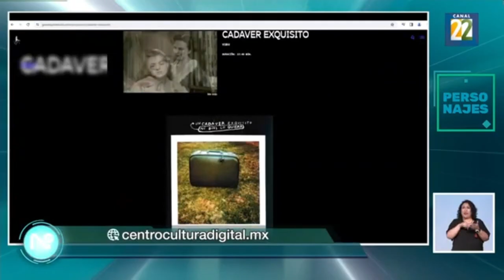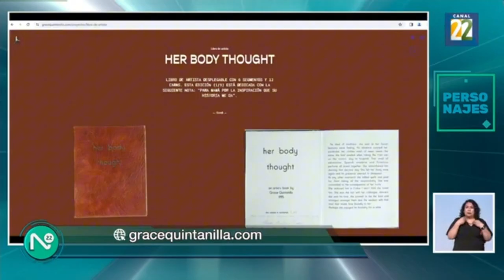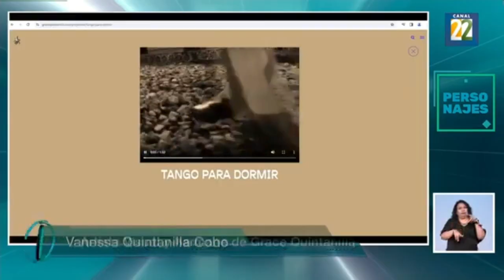Entrevista: Homenaje a Grace Quintanilla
Entrevista a Vanessa Quintanilla Cobo por el homenaje póstumo a 5 años de la partida de la artista, fundadora y directora del CCD (de 2012 a 2019), así como fundadora de La Colmena (Tlaxcala) en el año 2019, Grace Quintanilla.

Vanesa nos explica en qué consistió el homenaje “Memorial Grace Quintanilla” que tuvo lugar el domingo 25 de febrero de 2024 a las 18h y además presenta la página web del Acervo Grace Quintanilla

Vanessa Quintanilla en entrevista por Óscar Cortés para Noticias 22, Canal 22
Lunes 26 de febrero 2024
(minuto 3:15)